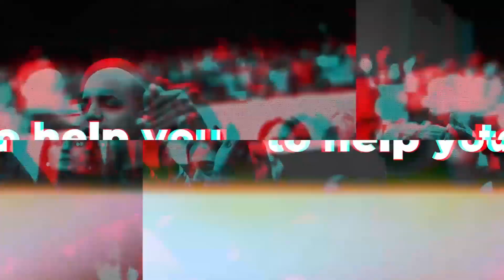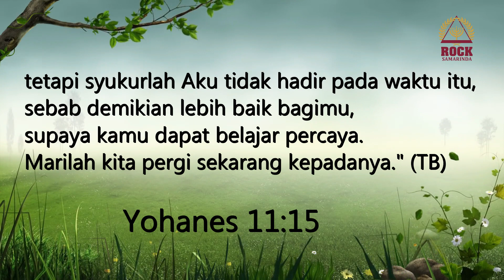"Waktu Tuhan" by Ps. Evelyn Tjitojo | Daily Devotion 21st Sept 2020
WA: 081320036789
App: MyROCK